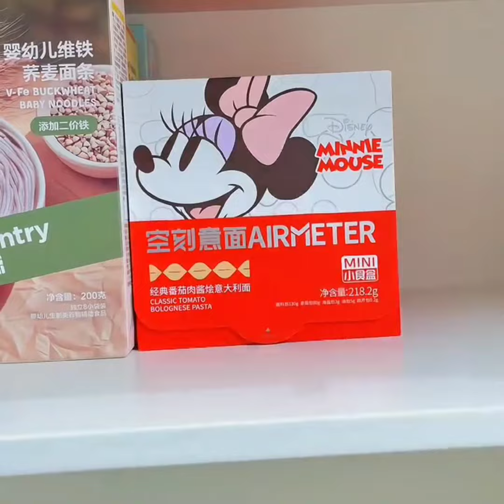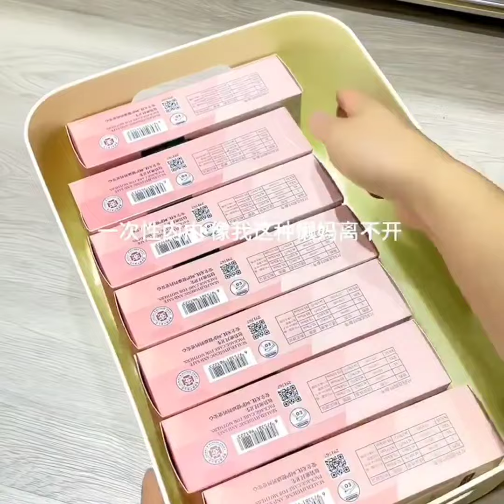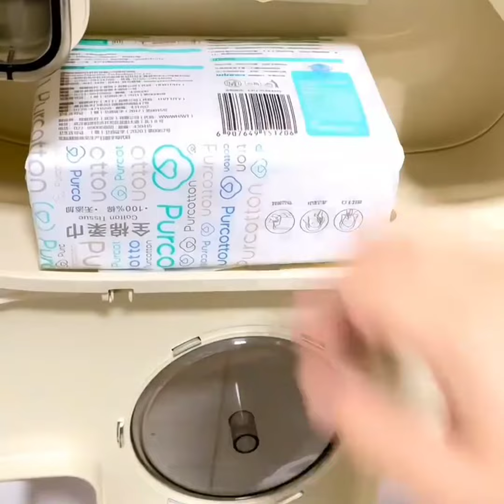"KITCHEN KONMARI🎊 & KAWAii CABINET Makeover | Ultimate Restocking For A Charming Setup🎀